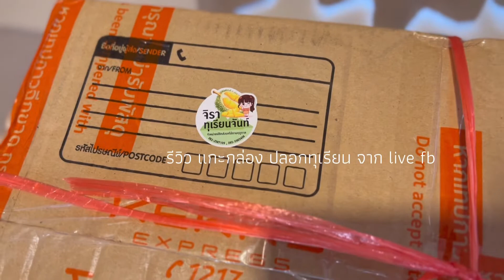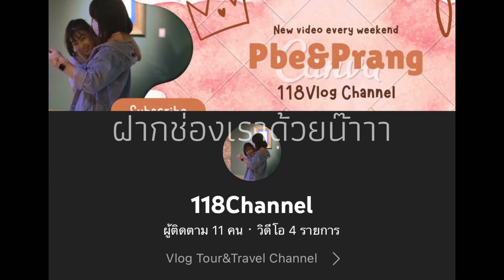แกะทุเรียนเองครั้งแรก เก้ๆกังๆ หมอนทองดี พวงมณีอร่อย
ลองปลอกเองครั้งแรก เก้ๆ กังๆ
ก็ออกมาดีอยู่นะ (เขิลลล)😀
เนื้อทุเรียนดีมาก
เพจที่ cf มาแม่ค้าใจดีมากจ้า